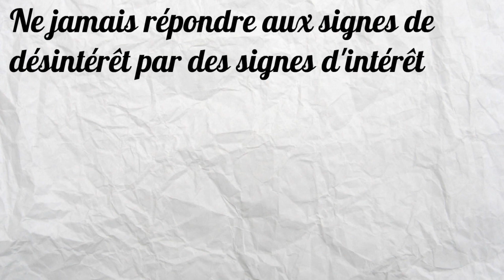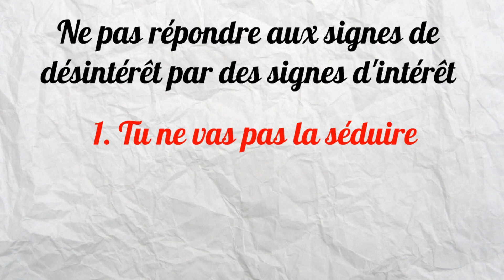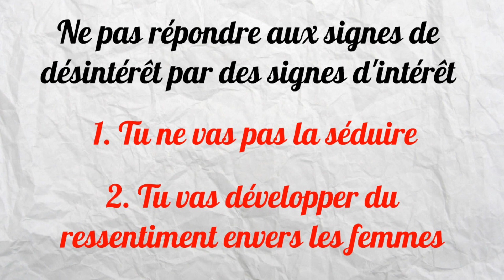La règle d'OR pour DRAGUER une fille